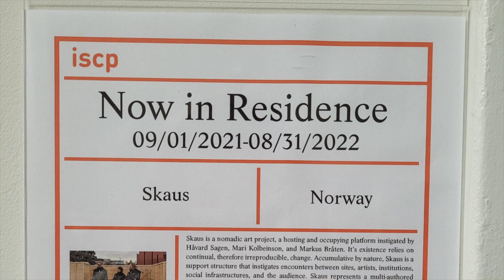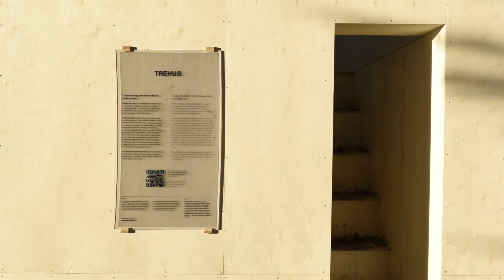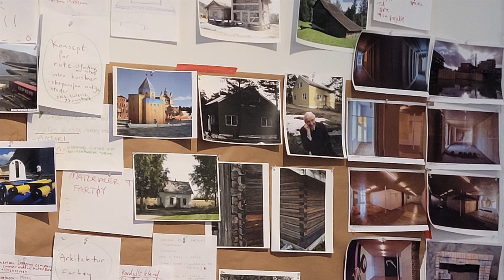SKAUS kunstnerpresentasjon: Markus Bråten, Mari Kolbeinson og Håvard Sagen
SKAUS Markus Bråten, Mari Kolbeinson, Håvard Sagen
presenterer prosjektene sine.

Pilotprosjektet SKAUS på TOU/RKS
Arkitekturtriennalen i Oslo høsten 2022
AiR New York 2021/2022
Innspilt på TOU Atelierhus høsten 2022
Medvirkende: Markus Bråten, Mari Kolbeinson, Håvard Sagen, Anne Klovning
Produksjon: Anne Klovning, Håvard Sagen

Prosjektet "Digitale kunstbokprater" er støttet med innovasjonsmidler fra Stavanger Kommune